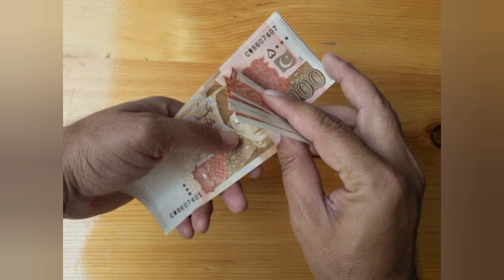Ehsaas Program 9000 Good News Shazia Marri | Banzer Income Sport Program 2023 | Bisp New Update 8171